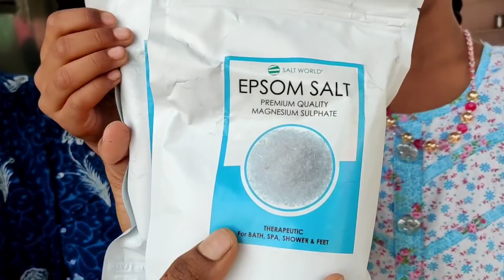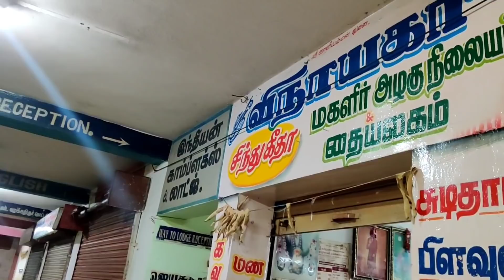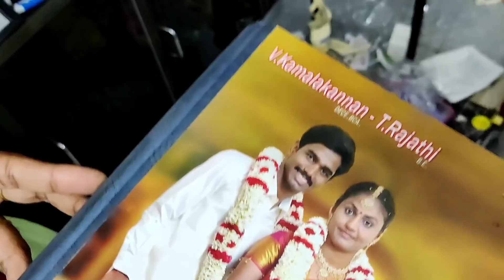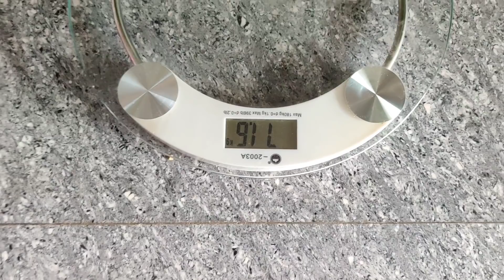DIML | ரித்வின் சேட்டைகள்.. 😍😍😍 | Weekend Vlog | House Cleaning & Cupboard organisation | RK Family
Raji's Kitchenல் கிடைக்கும் பொருட்கள்..
1KG/Half KG

சத்துமாவு - 450/250
குழம்பு மிளகாய் தூள் - 400/200
தேன் - 450
பாதாம் - 670/350
பிஸ்தா (தோலுடன்) - 950/ 500
பிஸ்தா தோல் நீக்கியது - 1450/750
கருப்பு திராட்சை - 350/ 200
அத்தி - 750/ 400
முழு முந்திரி - 800/425
பாதி முந்திரி - 750/400
வால்நெட் -  1350/ 700
ஏலக்காய் (100 கிராம்) - 300
நாட்டு சக்கரை (Sulphur free) - 100
பனங்கற்கண்டு - 600

Shipping +50 Rs/KG

செக்கில் ஆட்டிய எண்ணெய்கள்:
தேங்காய் எண்ணெய்: 355/190
கடலை எண்ணெய்: 255/145
நல்லெண்ணெய்: 405/215
Includes Shipping

Products I use:
Weight machine I use at my house
Yoga mat
MI Band
Kitchen Scale
Vegetable Chopper
Glass Jar
Hand Blender
Oil Can
Microfiber Gloves
Microfiber cleaning Stick
Induction Stove
Stainless Steel Kadhai
Stainless Steel Multi-Purpose Steamer
Sink Side Basket
Saree Organiser
Scotch-Brite Heavy Duty Gloves
Scotch-Brite Sponge Wipe
Milton Brush Scrubber
Cleaning Brush for Window Frame
Cleaning Plastic Broom
Hair Straightening Brush
Mini Blunder
Multipurpose Steamer